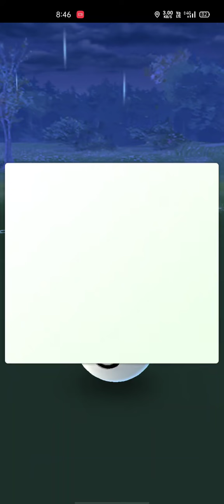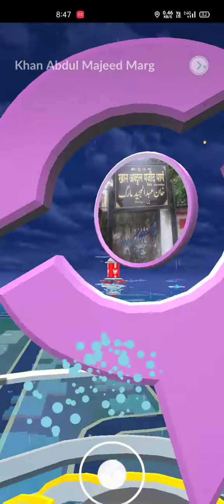Catching shiny kricketot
my trainer code is 👇🏻👇🏻👇🏻

Add me as a friend in pokemon go